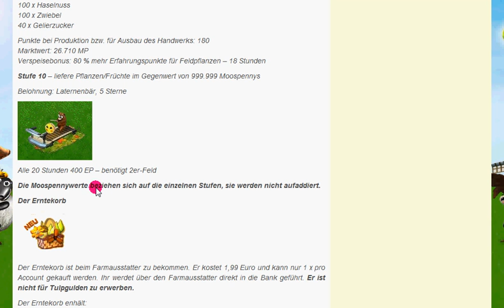Farmerama - Erntefest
So liebe Superschnell-Abgeber, ich hoffe, Ihr sitzt gerade:
Die goldenen Eicheln sind derzeit je 4000 MPs wert. Nach dem Event werden sie in je 20 MPs und EP umgewandelt.
Heisst: Ihr habt jetzt PRO goldener Eichel, die Ihr in den nächsten 7 Tagen noch bekommen werdet, Pflanzen im Wert von 3980 MPs auf den Müll geschmissen. HERZLICHEN GLÜCKWUNSCH! *am Boden kringel*

Wenn ich genug Eicheln zusammenbekomme um nur damit die letzten beiden Stufen zu meistern, werde ich sie abgeben. Alleine schon um der Sternchen Willen.